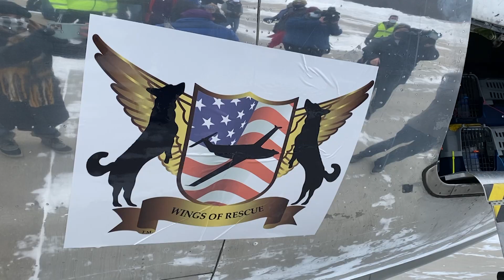Fresh Start Wings of Rescue Tarmac Plane Arrival short (:27)